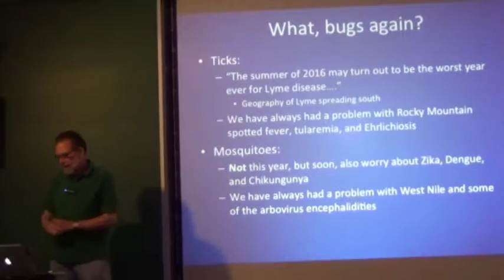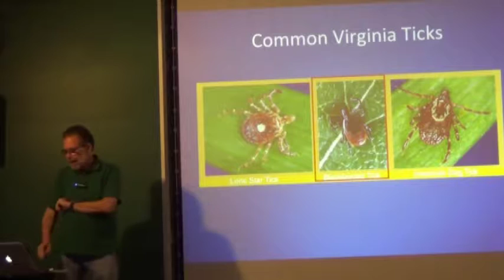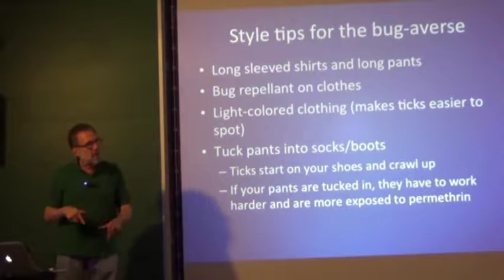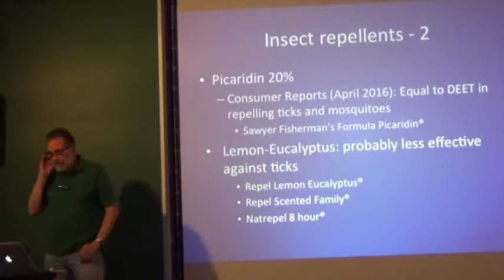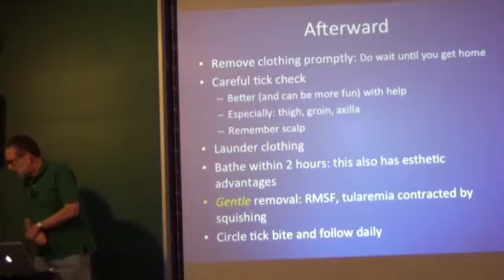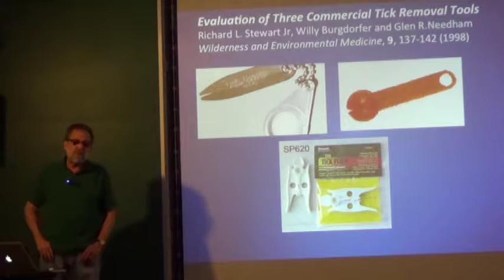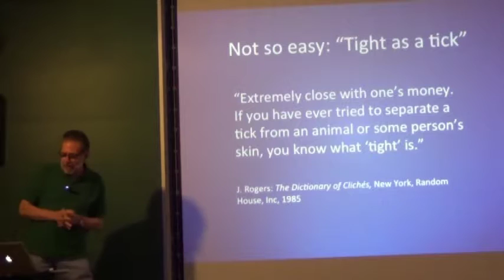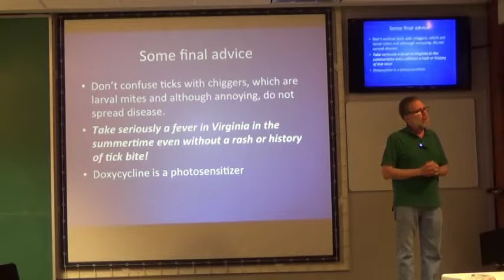Michael Rein KA4JJD, Ticks and Mosquitoes, 15 June 2016